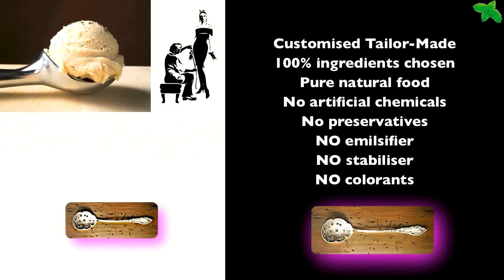Magic Spoon Map: Booth 16, 魔法糖匙2012高國際美食節地圖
The Magic Spoon brings all natural Ice Cream and Fudge to Kaohsiung, on 2012 International Food Festival @ Dream Mall
This Youtube video gives the map at the end, for the location of Booth 16: The Magic Spoon Booth.
週六14:00~21:00, 週日14:00~18:00
魔法糖匙在夢時代廣場的位置: Booth 16，電影後段有地圖標明清楚位置，歡迎您來欣賞全天然的甜品！

Welcome to enjoy the fun and the cooooolness!
歡迎大家來夢時代廣場16席，享受歡樂與酷酷酷酷酷酷涼！

To enjoy some Magic Spoon Ice Cream head on over to Dream Mall and you will find us at The Kaohsiung International Food Festival.
Ice cream, fudge and this beautiful weather.
It's going to be a tasty weekend!
We will unfortunately not be at Brickyard Beer Garden, though.
See you on Saturday between 2-9 or Sunday between 2-6.

各位魔法糖匙的麻瓜們！
本週魔法糖匙應邀參與夢時代的高雄國際美食節。
好天氣，讓人更欣賞冰淇淋跟法奇融合的美感。
這個週末一定更美味！
魔法糖匙很遺憾本週末無法在紅磚樹屋為大家服務。
夢時代的高雄國際美食節，週六14:00~21:00, 週日14:00~18:00歡迎大家蒞臨魔法糖匙，享用甜美滋味！